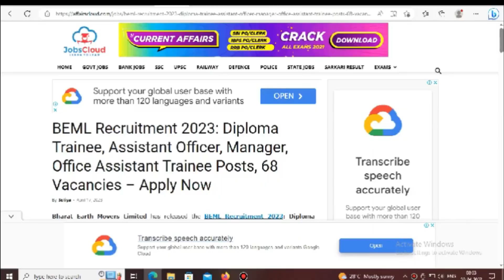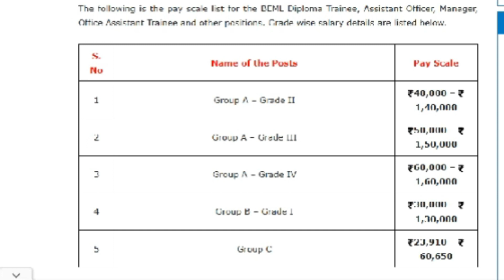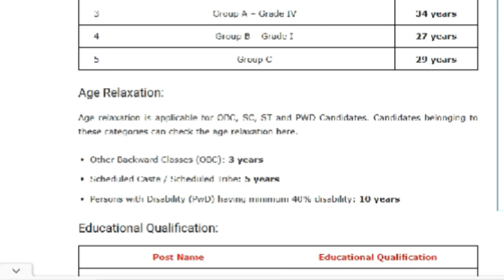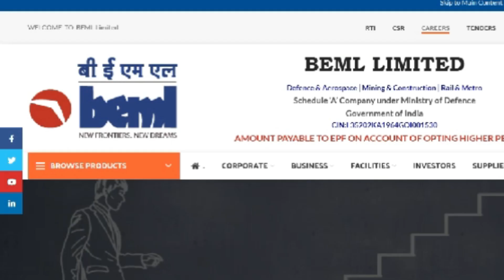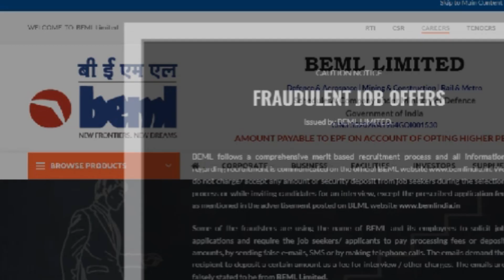beml recruitment 2023/beml recruitment 2023 in tamil/govt jobs 2023/govt jobs 2023 in tamil